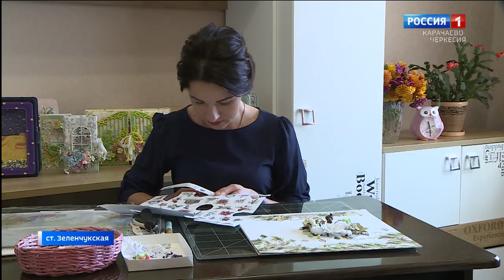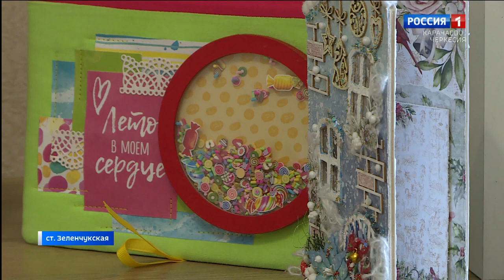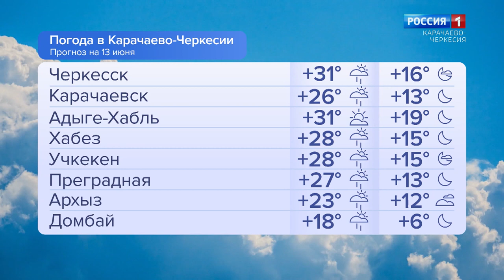Утро России. Карачаево-Черкесия 13.06.2024